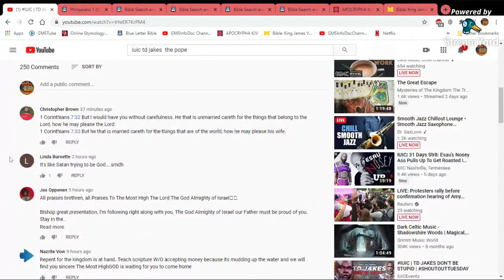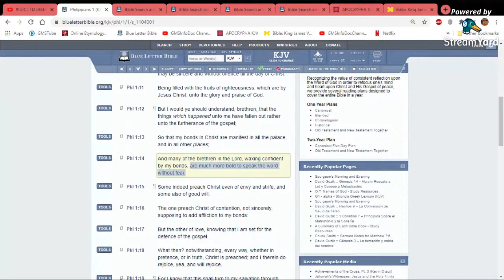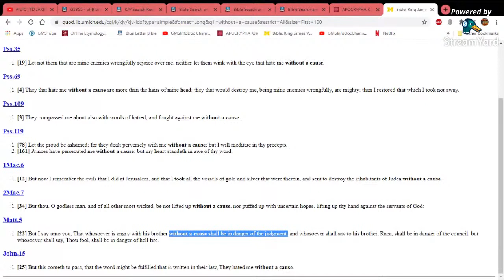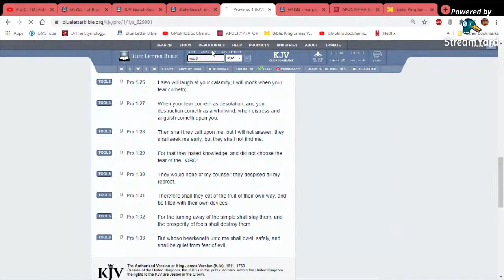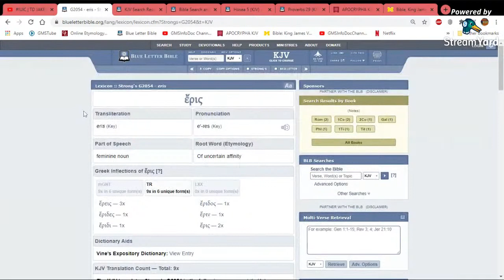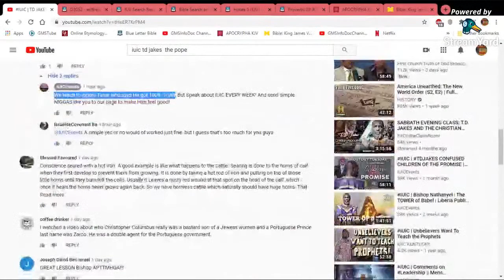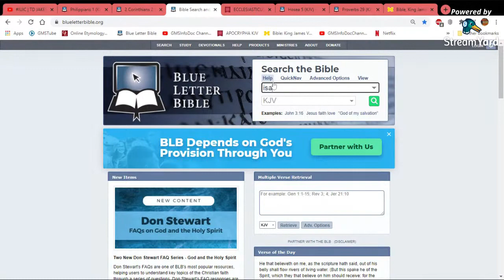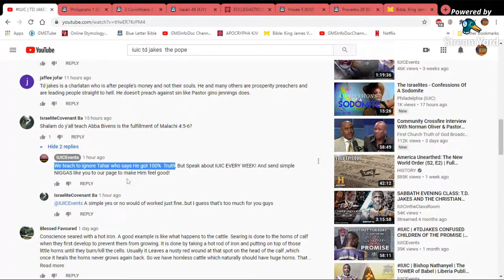IUIC's Answer About Malachi 4:5-6